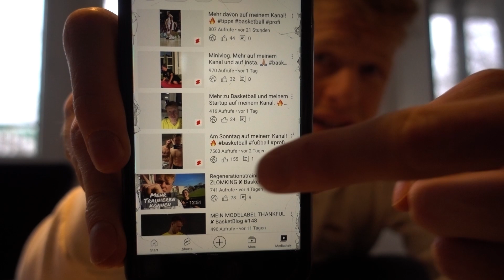WORK, GAMETIME, MORGENROUTINE ✘ BasketBlog #150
► ✘ Ein klassischer BasketBlog diese Woche. Erst ein bisschen die Highlights und Lowlights unseres Spiel gegen Ehingen und dann ein bisschen Morgenroutine und unser Krafttraining. 😍Hoffentlich feiert Ihr es, auch wenn es etwas kürzer ist das Video. ✌🏼✘
 ► Ich poste täglich auf Instagram & TikTok!
✘ MEINE MISSION:
Euer
Luis Figge, Niners Chemnitz

Massage Gun